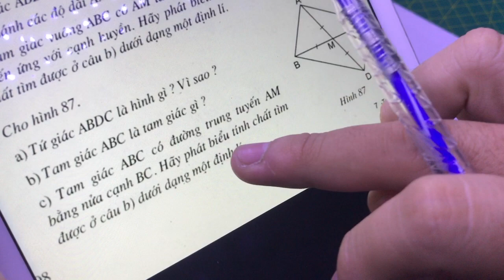Toán lớp 8 bài 9 hình chữ nhật trang 97 Toán lớp 8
đề bài cho hình 87 tứ giác ABCD là hình gì
b  tam giác ABC là gì gì
c / tam giác ABC có đường trung tuyến bằng cạnh thuyền chia hai thì có thể phát biểu điều gì